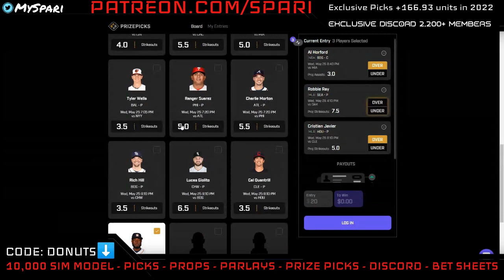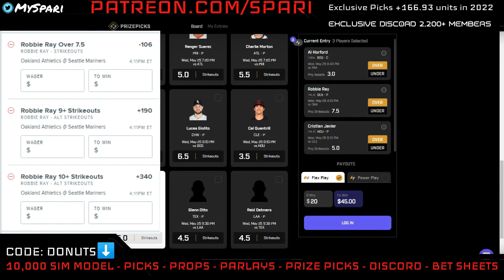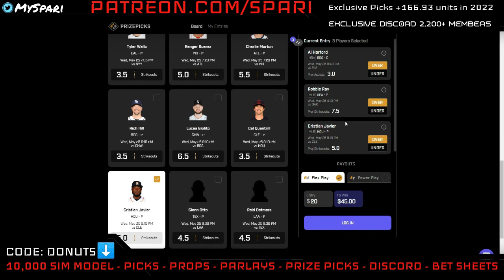5/25 NBA PRIZE PICKS TODAY (54-13 run/3-1 yest) | MLB BEST BETS TODAY 5/25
5/25 NBA PRIZE PICKS TODAY (54-13 run/3-1 yest) | MLB BEST BETS TODAY 5/25 | NBA PRIZE PICKS TODAY